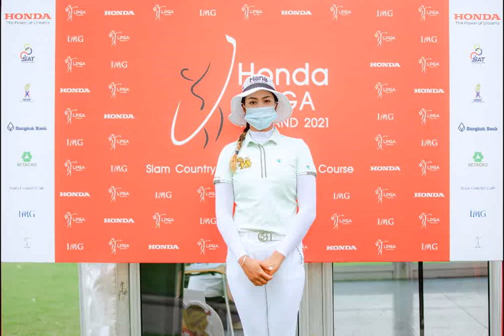LPGA Thailand 2021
Ariya Jutanugarn became the first Thai to win the Honda LPGA Thailand

Dan Dorothy reports